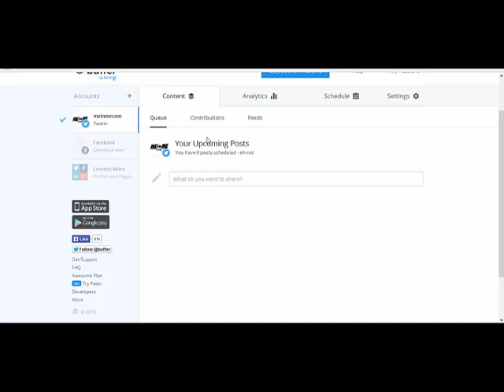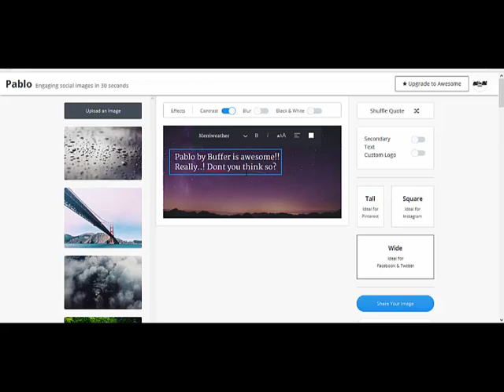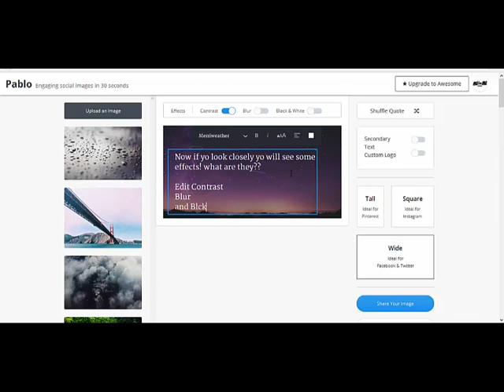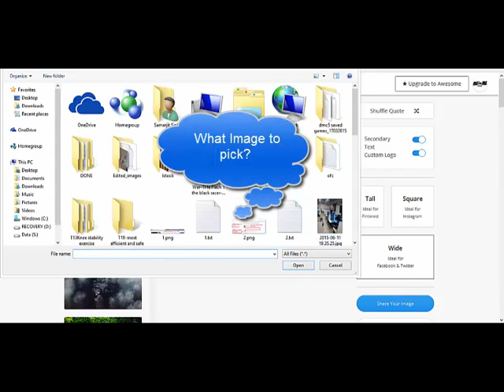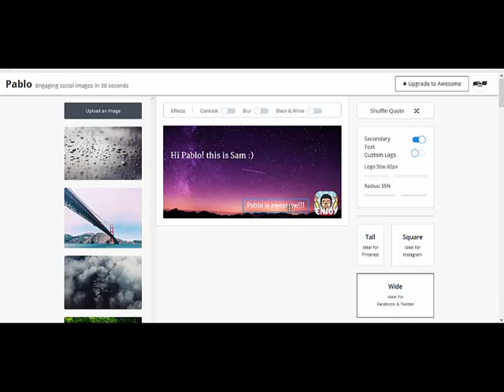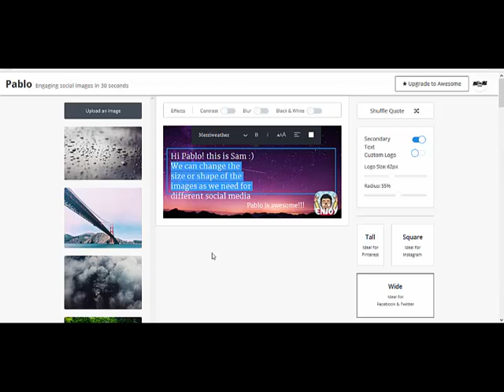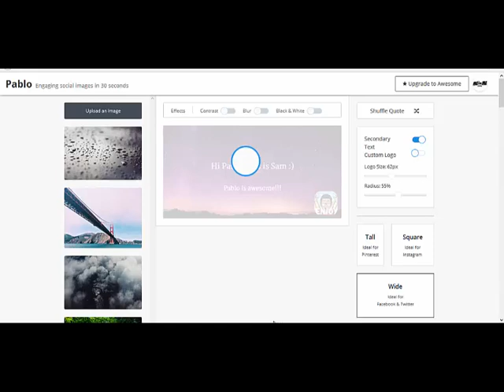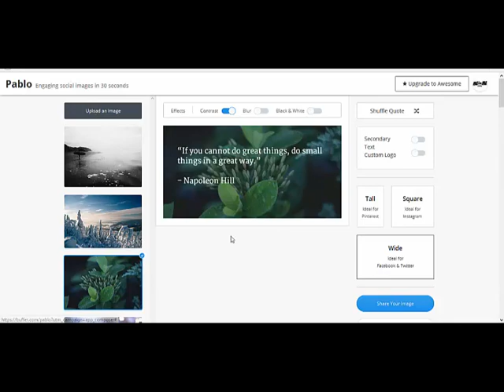Buffer -Pablo -Social media graphic design, SMM image edit - Full tutorial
Use buffer or the inbuilt feature pablo to  edit images just before you publish it to social media. Place texts, upload your images, copyright with your logo and more. You just need a buffer account to use the features of pablo!